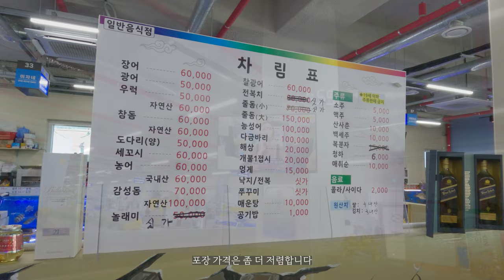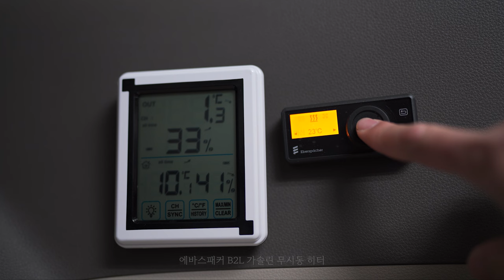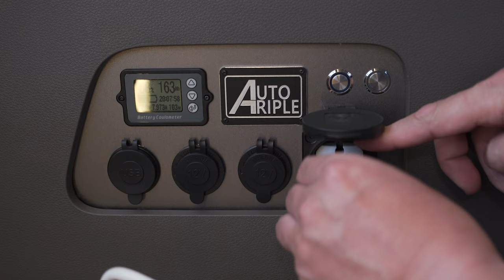차를 타고 갈 수 있는 수도권의 가까운 섬｜영흥도 차박｜야경맛집｜수산시장 회포장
4k(2160p) 설정 후 고화질로 감상하실 수 있습니다.
자막이 포함되어 있습니다.
한국어는 자막을 끄고 시청 부탁드립니다.

안녕하세요. 이로운 캠핑입니다!

이번엔 인천 영흥도의 진두선착장 주차장으로 차박을 다녀왔습니다~!! 🏕️🚗

오랜만에 가본 곳이라 차박지를 조금 헤메다가 결국 주차장으로 갔네요🤔

깔끔한 화장실과 회센타가 가깝고 편의시설이 많이 있어서 좋은 장소 같습니다 🏢

거기에 파출소도🚔🚨 가까이 있어 안전한 장소네요~ 👍

영흥대교의 🌉야경은 말할 것 없이 멋지고 밀물때가 되니 바다위에 떠있는 기분을 느낄 수 있는 그런 곳이였네요~ 😍

그럼 모두 행복한 겨울 캠핑 되세요~🥳🎉☃️

차박과 캠핑은 이로운 처럼!!

잘 꾸며진 카니발과 함께 가장 간편하고 미니멀한 차박 캠핑 영상으로 만나겠습니다.

★이로운캠핑 캠핑용품 및 튜닝★

[캠핑장비]
- 아베나키 에볼루션 IGT 테이블
- 아베나키 블랙 원버너 플레이트
- 노스피크 로우플렛체어
- 노스피크 미니 와이어넷 혼 테이블
- 스노우피크 마이플레이트 TW-040
- 스노우피크 티타늄 싱글 머그컵 450ml, 350ml
- 스노우피크 티타늄 시에라컵 E-104
- 오피넬 폴딩나이프 오리지날클래식 No.8
- 휘슬러 레비탈 프라이팬 24cm
- 매직쉐프 MER-IR600W 멀티쿠커 미니 인덕션
- 레브 차량용 자동차 선풍기
- AVIAIR R8 서큘레이터
- 모터마루더밴 7인승 차박매트
- 데포드 포타포티 365
- 케민냉장고 KM-18L + 쇼바DIY(가스쇼바 2kg-220mm) + 콘솔선반 DIY
- kororo camping 코로로 박스 36L 베이지
- 엑스핏 카니발 KA4 창문 모기장
- 테르보 테일케이트 모기장
- 한량캠퍼 IGT 2유닛 엔드그레인 도마
- 카즈미 비바돔 플러스 쉘터
- 크레모아 3페이스 M 조명
- 베어본즈 에디슨 스트링 라이트 3구 조명
- 노스피크 에어도킹쉘터 소이밀크색상
- D4 캠핑 KA4 전용 꼬리텐트

※수비드머신 - 심플리 수비드머신
※진공포장기 - 유빅 충전식 무선 진공포장 실링기 HB-1352PW

[차량]
- 2022 KA4 카니발 7인승 가솔린 스노우펄 썬루프제외 풀옵션
- 오토트리플 실내등 (RGBW+야광조명 실내등/블루투스 app & 리모컨)
- 솔라가드 노블레스Z 썬팅시공
- 파인뷰 LX3 블랙박스
- 펠리세이드 천장 송풍구
- 휠하우스 및 보닛 방음
- 언더코팅 + 머플러코팅
- 이엑스체인지(올댓) 양문형 루프박스 650L
- AG 바디킷(앞,뒤) & 머플러팁
- AG 전동 사이드 스텝
- KA4 하단그릴, 에어홀커버
- 빌스콘티 테일램프
- 아이에스텍 언더바 + 스트럿바
- 네오테크 NF4P 브레이크 + 리어확장 380mm
- tein staz 일체형 서스펜션
- 2열 레일확장 (리무진 장레일)
- 요트바닥 + 엠보장판 + 바닥방음
- GSP 시동베터리 120A + 볼트게이지
- AT B280 패키지(인산철 280A + 인버터 2000W + 주행충전 50A) + 24V20A 출력단자 추가
- 무시동창문버튼 + 실내트렁크버튼 + 무시동TV버튼 + 식빵등 버튼
- XM784 천장모니터 + 샤오미 미스틱 4K
- 에바스페커 가솔린 무시동 히터 (B2L) + 센터콘솔매립
- 소브 베이지 커튼
- 정빈산업 블랙 중간커튼

[촬영장비]
- 카메라 : 소니 SONY a7C
- 액션캠 : 고프로11 GoPro11